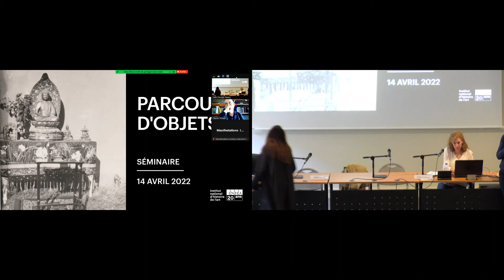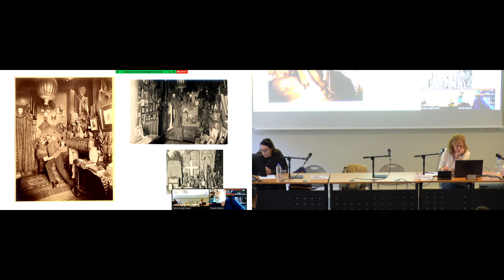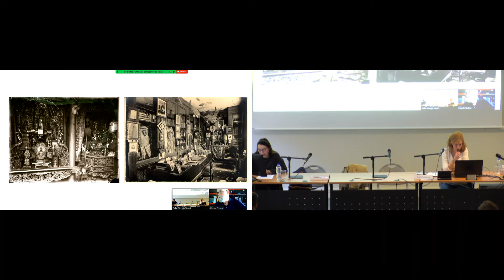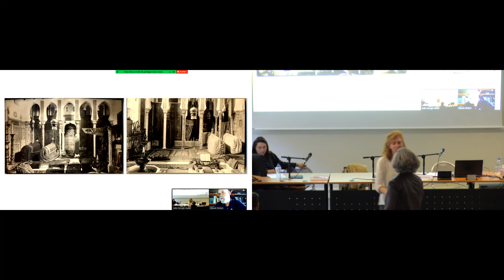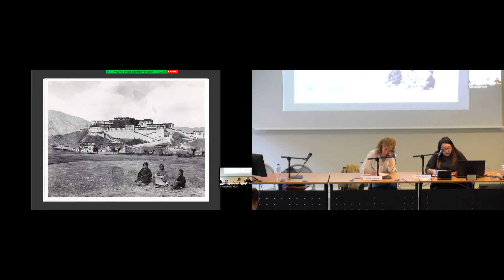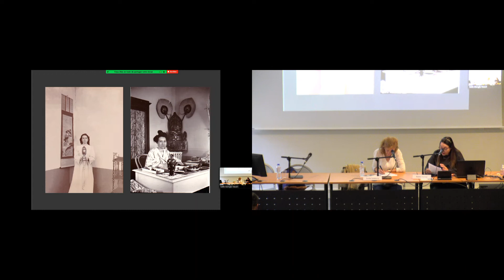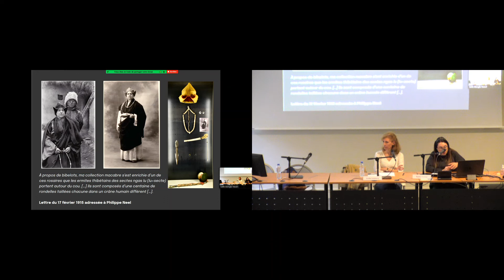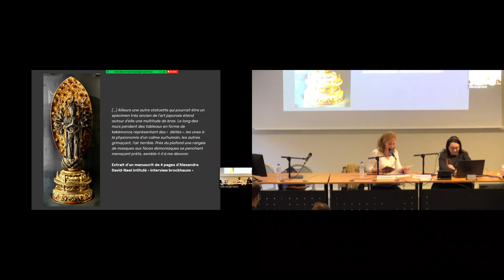Séminaire l Parcours d'objets : Collections d'écrivains voyageurs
14/04/2022

À travers deux exemples marquants d’écrivains voyageurs, cette séance se propose de mettre en lumière deux collections constituées en période coloniale, au gré des voyages de ces auteurs. Les maisons respectives de Pierre Loti (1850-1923) et Alexandra David-Néel (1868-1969), en cours de rénovation ou récemment rénovée, ont été l’occasion d’études renouvelées de ces fonds et de leur contexte de constitution.

Intervenantes :
Nadine Gomez (musée Gassendi - maison Alexandra David-Néel, Digne-les-Bains), Claude Stefani (musée Hèbre de Saint- Clément - maison Pierre Loti, Rochefort), modération Émilie Salaberry (musée d’Angoulême)

À propos de ce séminaire : Collections d’écrivains voyageurs

Les collections dites extra-occidentales conservées dans les musées publics ou les collections privées, disséminées tant dans des musées d’art, d’ethnologie que dans des muséums d’histoire naturelle, sont encore trop peu connues. Leur étendue est souvent beaucoup plus grande que ce que les œuvres exposées au public laissent supposer, mais elles sont aussi souvent peu documentées, ce qui laisse place à l’incertitude et bien souvent à un malaise quant à leur provenance. La nécessité d’engager un programme d’études spécifiques sur ces collections, qui était déjà reconnue par les responsables de collections et les chercheurs, devient dans le contexte actuel une priorité scientifique, culturelle et politique.

Ce séminaire a pour objectif de faire état de travaux de recherche aboutis ou en cours, en France et dans le monde, sur des typologies de collections variées tant par leur nature que par leurs provenances géographiques. Il a par ailleurs vocation à offrir outils méthodologiques et données aux conservateurs, aux chercheurs et aux étudiants qui se sont engagés ou veulent s’engager dans cet effort nécessaire d’une connaissance affinée de ces collections.

En partenariat avec le Service des musées de France

Comité scientifique :
Claire Bosc-Tiessé (INHA), Philippe Charlier (musée du quai Branly – Jacques Chirac), Claire Chastanier (Service des musées de France), Claire Déléry (musée national des arts asiatiques – Guimet), Vincent Droguet (Service des musées de France), Sarah Ligner (musée du quai Branly – Jacques Chirac), Lise Mész (musée du quai Branly – Jacques Chirac), France Nerlich (INHA), Bénédicte Rolland-Villemot (Service des musées de France), Émilie Salaberry (musée d’Angoulême), Juliette Trey (INHA)

Domaine de recherche :
Histoire des collections, histoire des institutions artistiques et culturelles, économie de l’art et Histoire de l’art mondialisée